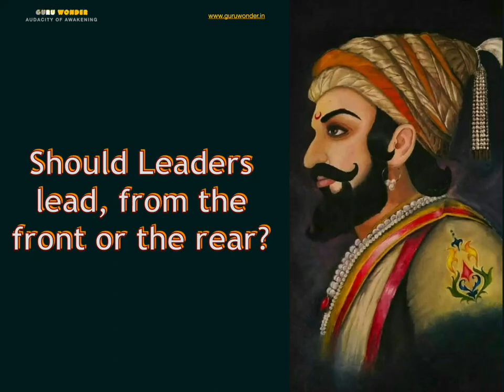Should leaders lead, from the front or the rear?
There cannot be one solution to fit all situations. However, there are historical lessons from which we can learn.

Watch the video to get some perspectives from my own experience.
First, What does a leader do?
Second, What is the answer to this question?

You can interact with Guru Wonder on the following platforms.